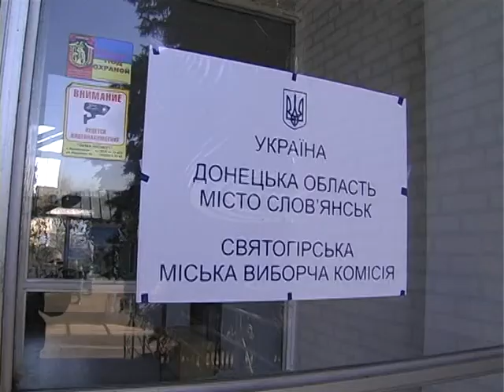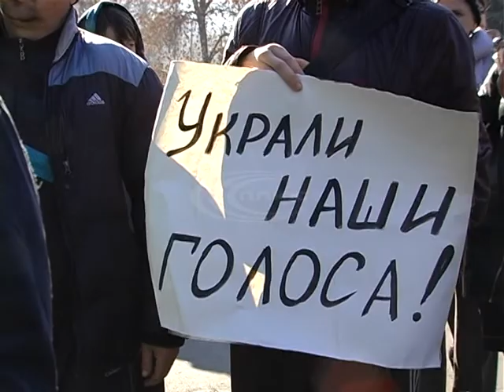У Святогірську триває боротьба за мерське крісло